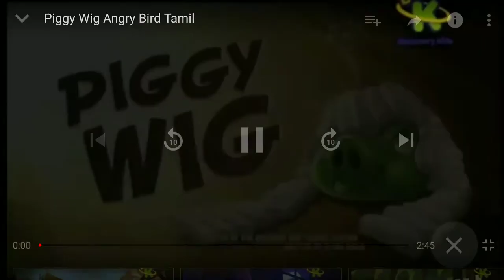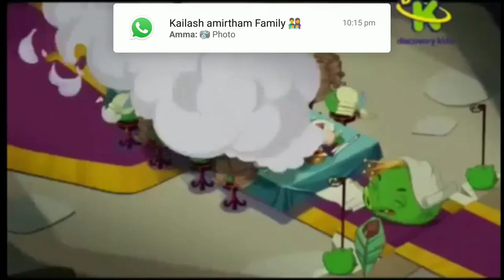Angry birds toons : piggy wig